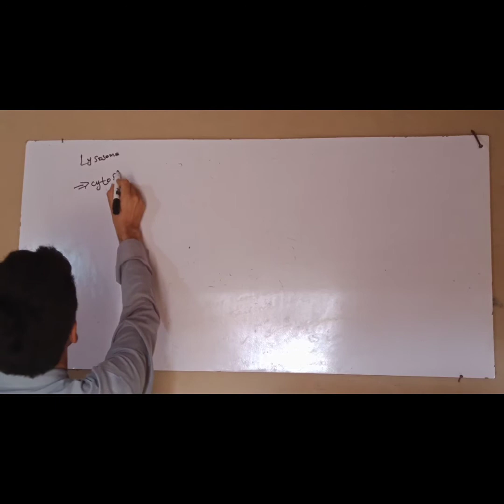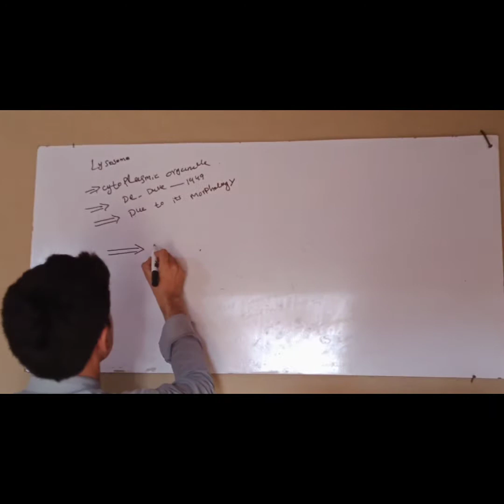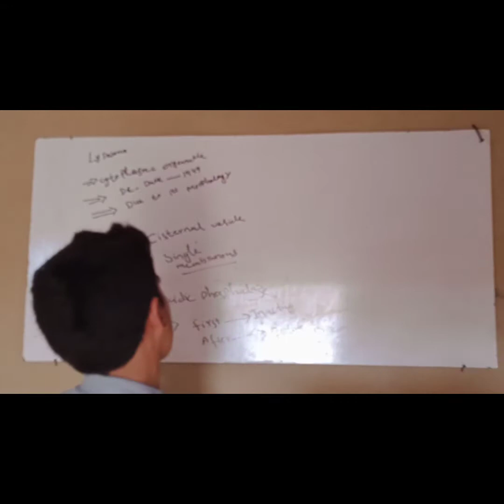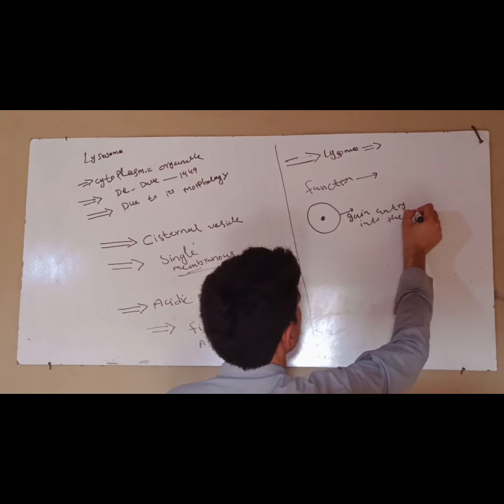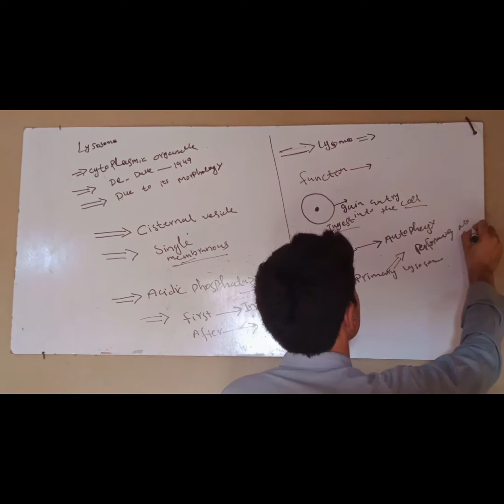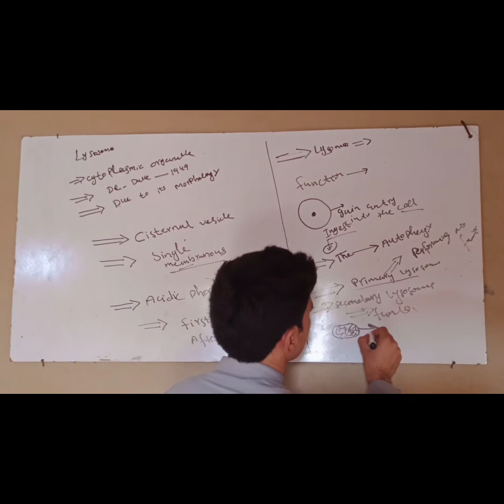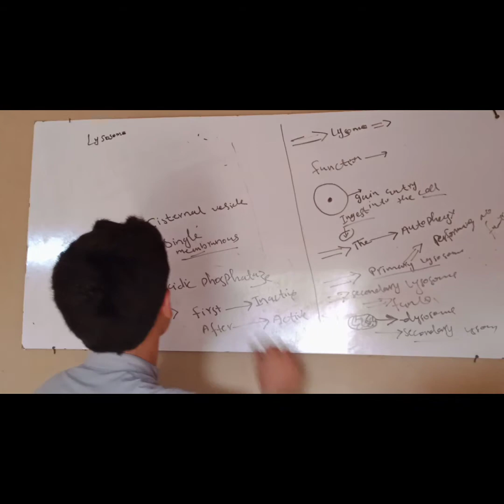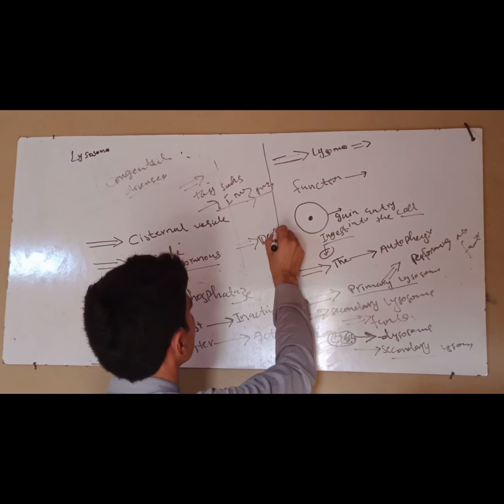Lysosome / first year biology most important topic / by Tariq baloch//4th chapter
lysosomes lysosomes by Taiq baloch most important part of 4th chapter of biology..with structure and function